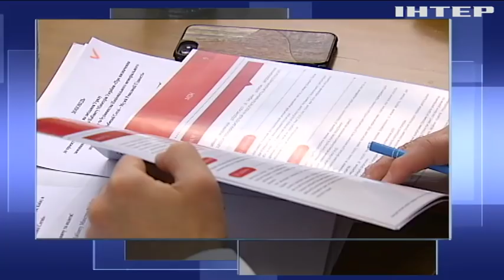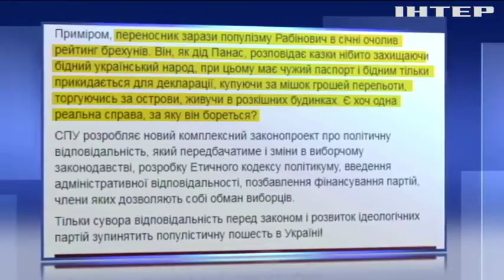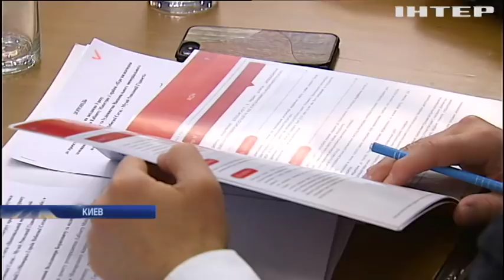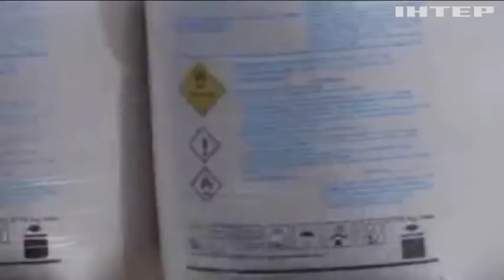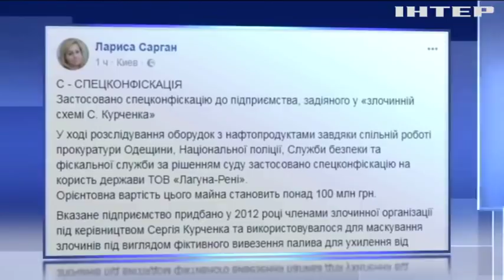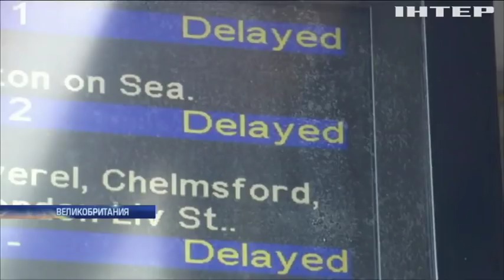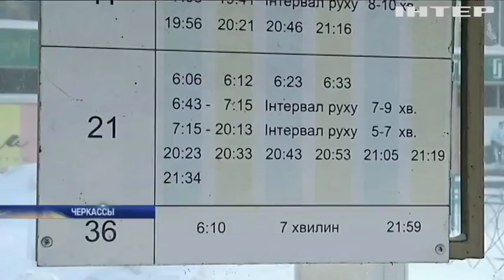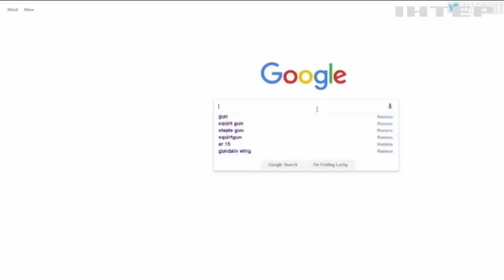Подробности, выпуск за 28 февраля 2018 года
Смотрите в этом выпуске:
Маски-шоу. Несмотря на запрет, силовые обыски у предпринимателей продолжаются, что будет делать правительство?
"Зверь с Востока". Как европейцы выживают при "настоящих" морозах?
Намекнули. Кто и зачем поджег машину политика в Хмельницком?
Подайте на проезд. Сразу в нескольких городах подорожал проезд в маршрутках, улучшится ли сервис?
Преступление без наказания. Что ждет немецкого министра за нарушение Конституции?